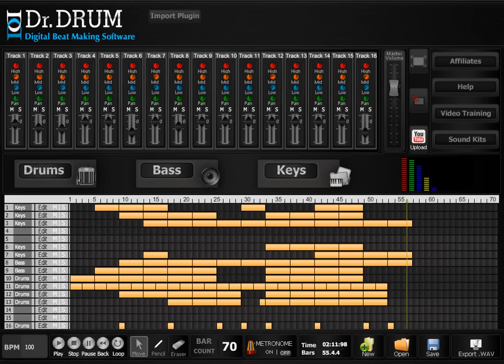Music Beat Maker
- Music beat maker, make beats in any genre with this powerful yet easy to use software!

Every minute of every day someone, somewhere on earth has just downloaded a copy of Dr Drum, the newest and hottest beat production software for PC, Mac and online use.

Hip Hop, House, Dubstep, Jungle, R & B, Reggae, Trance or Techno.

Whatever music genre you are into, your about to discover how to make your very own beats in minutes with this powerful yet easy to use software...

Everything you need to get started immediately is included, so even if you have never made a beat before in your life.

Its time to ROCK YOUR WORLD...